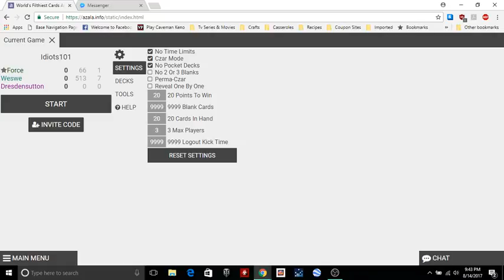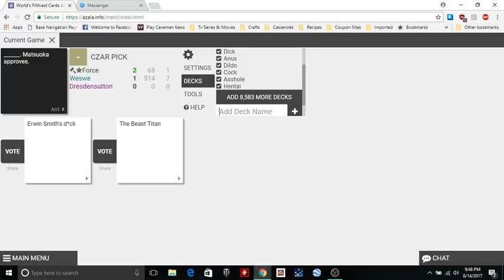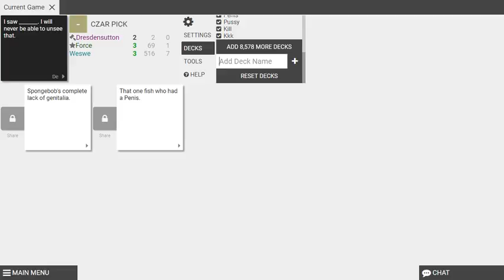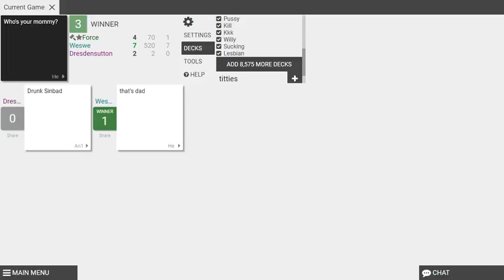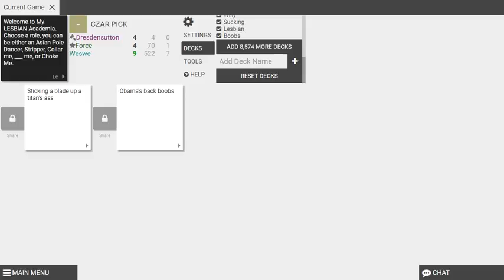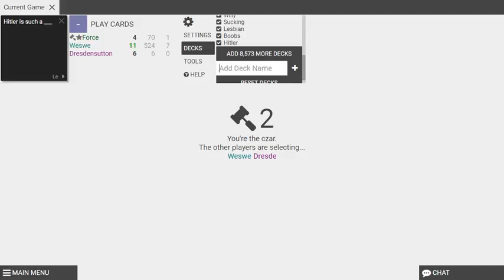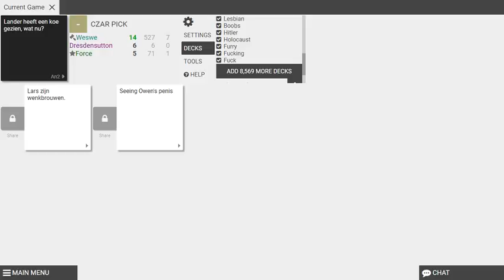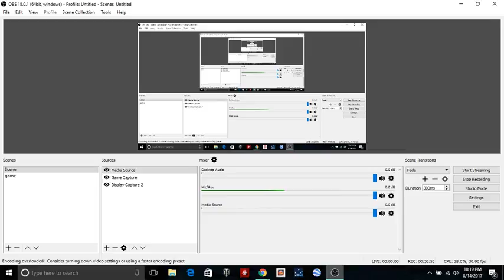Cards Against Humanity ep.9 Attack on Erens Mom????